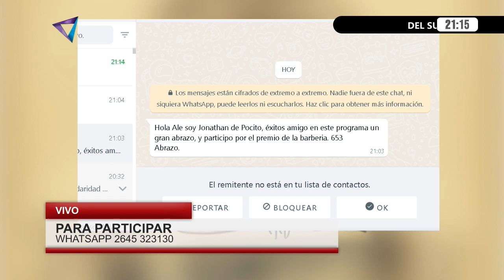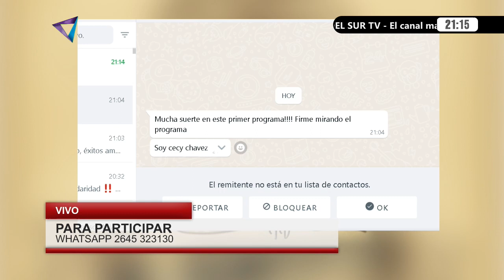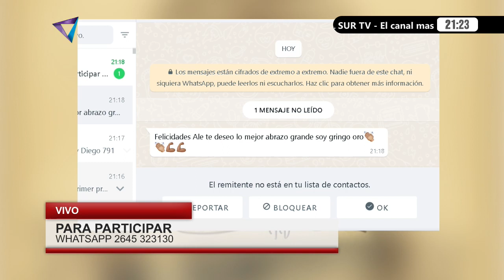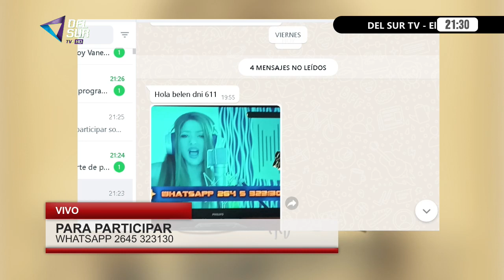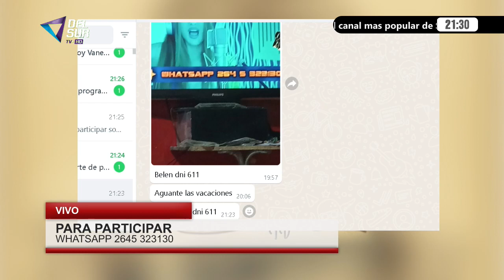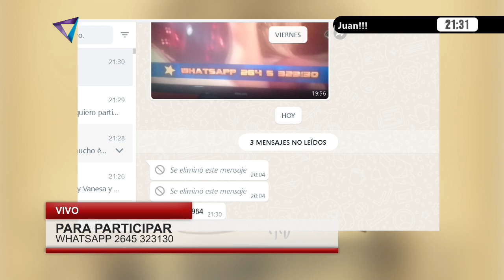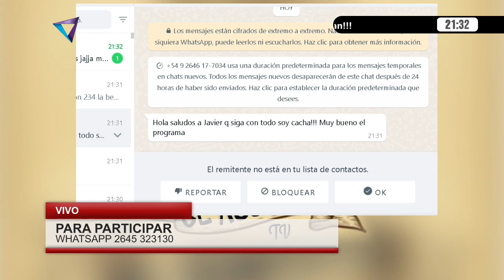EL AGUANTE - DEL SUR TV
EL AGUANTE - DEL SUR TV - 27 febrero 2023